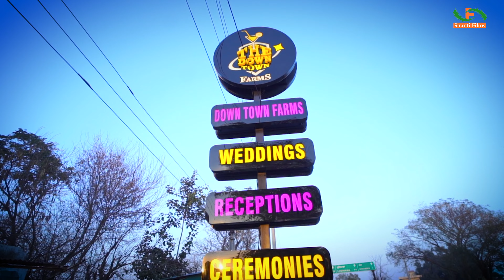MOHIT & VISHAKHA WEDDING HIGHLIGHTS II SHANTI FILMS II CHANDIGARH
We are thrilled to share with you the magical moments of their special day. The beautiful couple tied the knot in a traditional Indian wedding ceremony surrounded by their family and friends.

Watch as the bride and groom exchange vows and take their first steps as husband and wife. Witness the vibrant colors and intricate details of the decor, and feel the energy of the celebration as the couple dances to the beat of the music.

From the emotional moments to the joyful ones, this video captures the essence of Mohit and Vishakha's love story. We hope you enjoy watching it as much as we enjoyed creating it.

Thank you for being a part of their unforgettable journey.

 Exclusive Wedding Photography & Cinematography
 Pre-wedding, Wedding, Candid, Cinematic, Industrial shoot, corporates shoot, Modeling